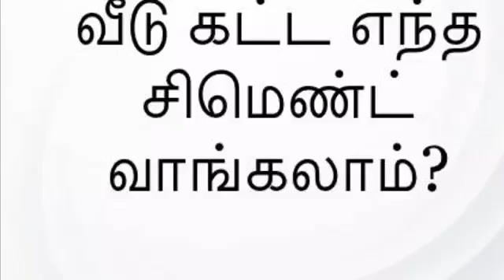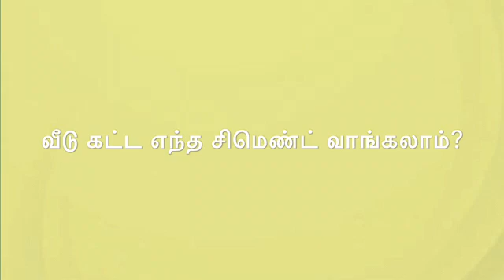Best cement to build house construction? In Tamil...வீடு கட்ட எந்த சிமெண்ட் வாங்கலாம்?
This video focuses on various grades of cement available in the market and its applications